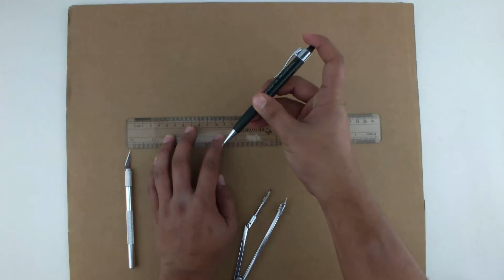কাগজ দিয়ে যেভাবে সুন্দর ওয়ালম্যাট তৈরি করবেন(ভিডিও)|Best Out Of Waste Paper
Fatafati HD Presents-
► কাগজ দিয়ে চমৎকার 'মৌচাক বল' বানানো শিখুন!How to Make a Beautiful Honeycomb Ball With Paper
► কাগজ দিয়ে খুব সুন্দর ফুলদানি বানানো শিখুন❙simple vase❙How To Make A Paper Flower Vase
► খুব সহজেই চমৎকার টিউলিপ ফুল বানানো শিখুন|How to make Easy origami flowers
► কাগজ দিয়ে সহজেই খুব সুন্দর ফুল বানানো শিখুন|How to make Easy origami flowers
► কাগজ দিয়ে খুব সুন্দর ওয়াল ডেকোরেশন আইডিয়া|How To Make Paper Butterfly
► খুব সহজেই চমৎকার ফুল বানিয়ে ফেলুন❙Top DIY Paper Flowers of 2018
► কাগজ দিয়ে খুব সুন্দর ছাতা বানানো শিখুন❙How to Make an Amazing Umbrella
► যেভাবে কাগজ দিয়ে খুব সহজে ফুল বানানো শিখুন❙How to make Rolled Paper Roses Quick & Easy
► কাগজ দিয়ে খুব সুন্দর থ্রিডি হার্ট বানানোর চমৎকার আইডিয়া|Valentine's Day ideas|Origami 3D Paper Heart